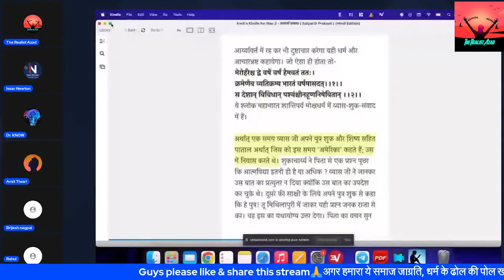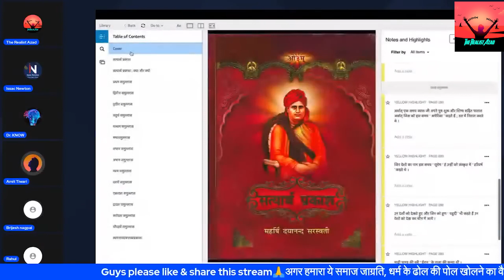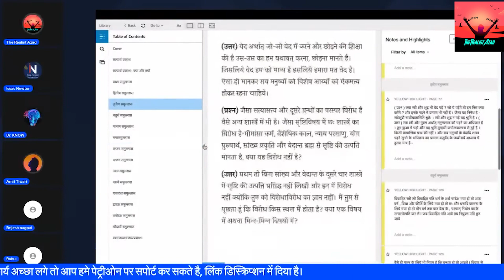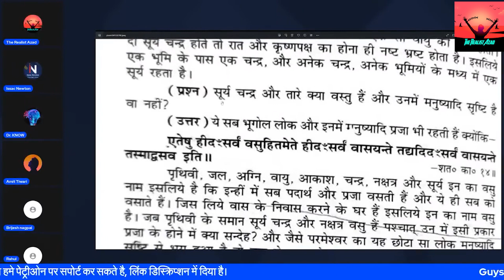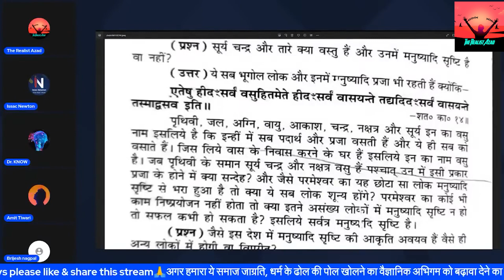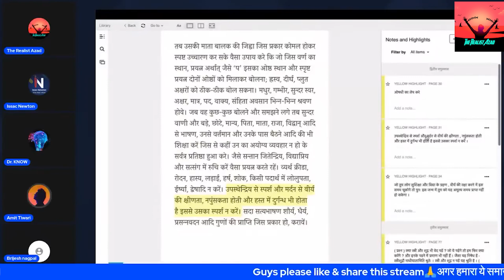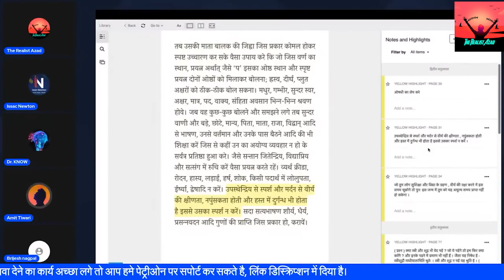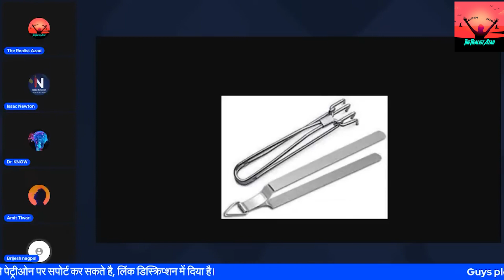Dharmik Granthon Ki Gandigi Ko Padh Arya Samaji Ka Hua Dimag Kharab | The Realist Azad